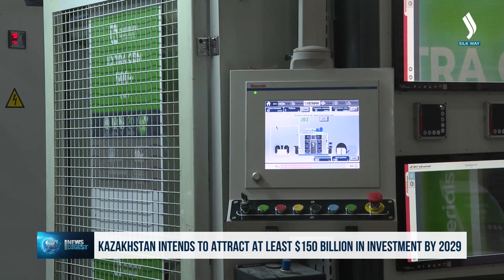Быйыл Астанада №2 индустриалдык парктын курулушу башталат